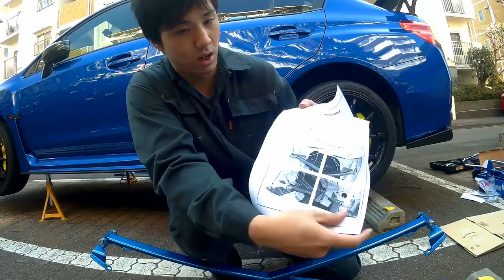CUSCO リアクロスタワーバー WRX STI VAB 取り付け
今回はクスコのリアクロスタワーバー
取り付けしました
キシキシ音が酷いですw